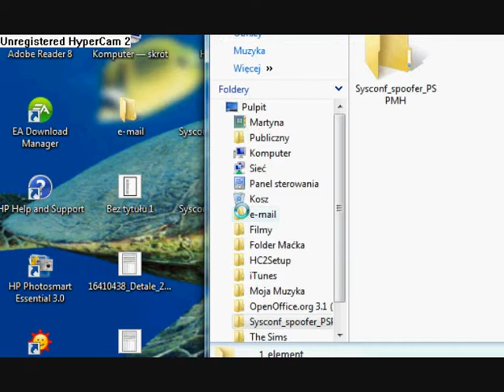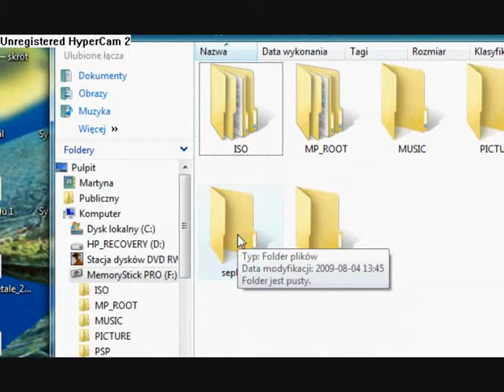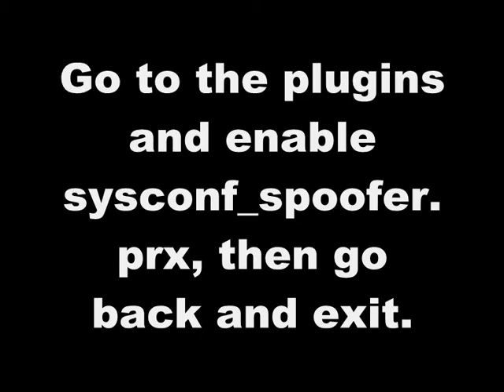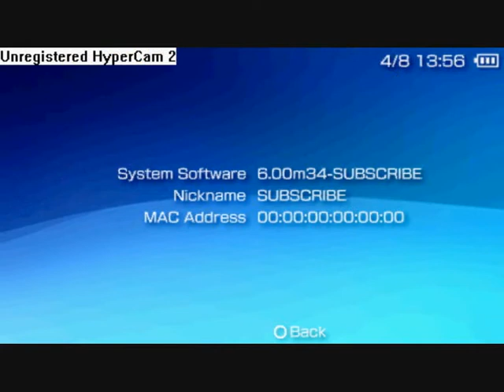How To Change PSP MAC Address and System Software! (Step by Step)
THIS IS ONLY FOR HACKED PSP!

This video shows you how to Change your Mac address and System Software in your PSP. To make that you will need your PSP, Computer, USB cable and this Plugin:

There are many plugins like this, but this one is the best and it's the easiest to install!